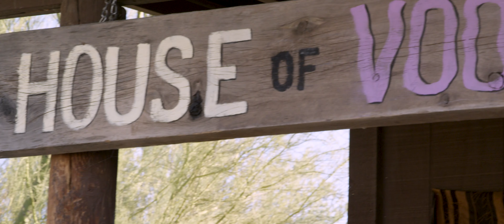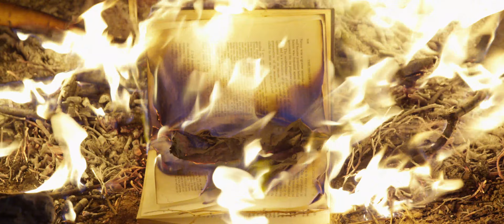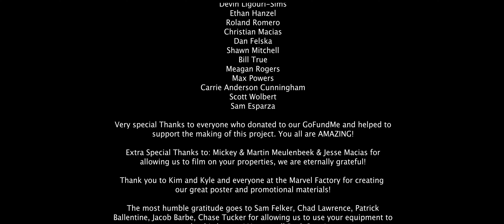Nevermore 3: Redemption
Following the events of chapter 2, Karen (Abigail Marshall) embarks on a journey with the mysterious Dr. Virginia Roberts (Berkley Roberts) to seek out the truth of the nightmarish visions that Karen has been experiencing.

CAST
Abigail Marshall - Karen Clem
Dr. Virginia Roberts - Berkley Roberts
Edgar Allan Poe - Christopher Bustos
Madam Sable - Tiffany Ivy
Nancy - Shannyn Hall
Minion #1 - Mike Gilbert
Minion #2 - Daniel Ventura
Baby - Wesley Greenawalt

CREW
Director: DJ Walker
Screenwriter: Stephane Strande
Based on Characters Created by: Max Powers
Producer: Kiva Meulenbeek
Executive Producers: DJ Walker, Irma Ramirez, Stephane Strande
Directors of Photography: Irma Ramirez, Stephane Strande
Production Designer: Chase Tucker
Editor: Bob Gallagher
Original Music Composed by: Tom Hinman

1st Assistant Director: Jessica Pacyne
2nd Assistant Director: Cassandra Rethwisch

Art Director: Jessica Pacyne
Set Decorator: Jacob Lasee'-Catlin
Assistant Set Decorators: Kyle Larson, Tehara Gant

Camera Operators: Sam Felker, Lucas Swindler
1st Assistant Camera: Lucas Swindler, Israel Mateos
2nd Assistant Camera: Richard Owen, Jacob Barbe

Sound Mixers: Patrick Vallentine, Trenton Jones
Boom Operators: Patrick Vallentine, Trenton Jones, Kevrie Howard

Gaffer: Manny Piedra
Key Grip: Ryan Carey, Kendyll Bursh
G&E: Brandon Gabaldon, Jacob Barbe, Amos Culbreth, Drake Dewar, Chad Lawrence

Location Manager: Kiva Meulenbeek, Cristian Macias
Props: Chase Tucker, Jacob Lasee'-Catlin, Jessica Pacyne, Tehara Gant, Kyle Larson, Cassandra Rethwisch

Makeup Artist: Julia Horner
SFX: Tracey Locke
Hair Stylist: Chloe Smith

VFX: Gino Simplicio, Melvin Deer
Colorist: Bob Gallagher, Mikey Giambra, DJ Walker, Stephane Strande

EPK: Beau Horyza, Chris Carson

Sound Design: Andrew Bruce

Catering: Chef Andrew, Local Lunch Box

Special Thanks: Devin Lingouri-Sims, Ethan Hanzel, Roland Romero, Cristian Macias, Dan Felska, Shawn Mitchell, Bill True, Meagan Rogers, Max Powers, Carrie Anderson-Cunningham, Scott Wolbert, Sam Esparza

Extra Special Thanks to Mickey and Martin Meulenbeek, and Jesse Macias for allowing us to film on your properties, we are eternally grateful!

Thank you to Kim and Kyle and everyone at the Marvel Factory for creating our great poster and promotional materials!

The most humble gratitude goes to Sam Felker, Chad Lawrence, Patric Vallentine, Jacob Barbe, and Chase Tucker for allowing us to use your equipment!

2019 HB4L Productions